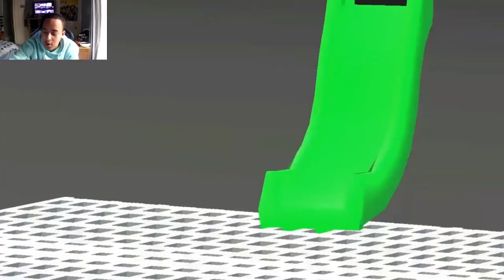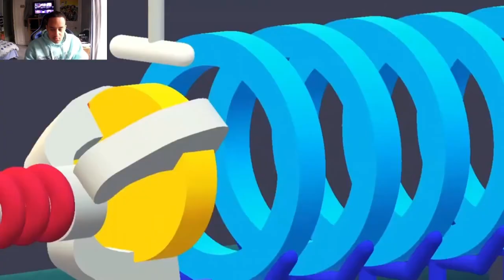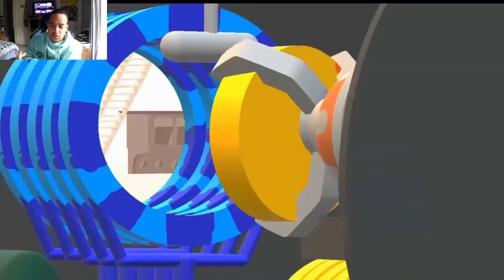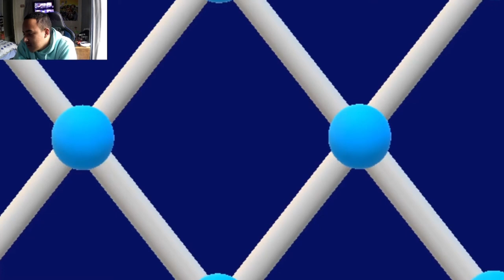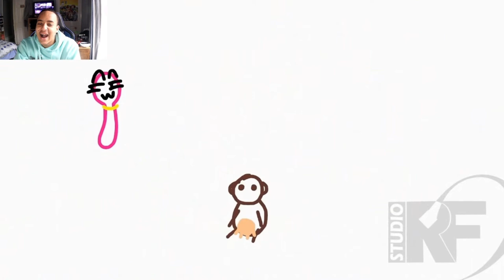5 Has A New Va Numberjacks Are On Their Way Episode 5 Date Power [Reaction]